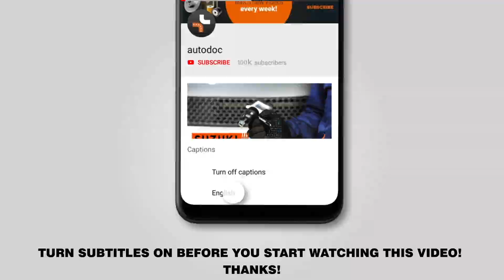Hvordan udskiftes vindusviskere foran on CITROEN XSARA PICASSO (N68) [GUIDE AUTODOC]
Hvordan udskiftes vindusviskere / viskerblader on CITROEN XSARA PICASSO (N68) 2.0 Varebil 12.1999–seneste [GUIDE AUTODOC]

Vindusviskere på CITROEN XSARA (NO) Coupe (02.1999 - ...) / CITROEN XSARA (N2) Break (02.1999 - ...) / CITROEN XSARA (N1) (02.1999 - ...) biler bør udskiftes , som regel ifølge en og samme procedure. Imidlertid kan der være mindre forskelle iht.specifikke funktioner af køretøjets design.

🔝 Top mærker der holder vindusviskere: BOSCH; VALEO; HELLA; SWF; CHAMPION.

Alle videoer og pdf undervisninger på CITROEN XSARA PICASSO reservedels udskiftning : hent og se hos AUTODOC CLUB